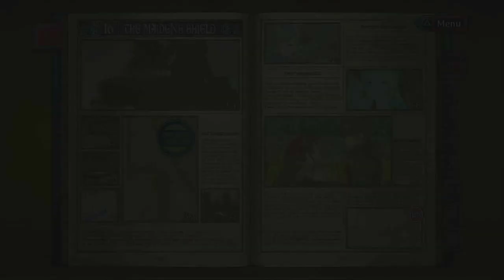The Moment We've Been Waiting For - Let's Play: Valkyria Chronicles - Part 21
Part 21 of the Valkyria Chronicles Let's Play has Squad 7 chasing the land battleship Marmota, ultimately acting as bait to lure it to a minefield and the 'Royal Guard' in hopes of destroying it. After fleeing for our lives, and a brief moment with the magical girl of the team, Kakashi finally makes the move towards that moment we've all been waiting for.